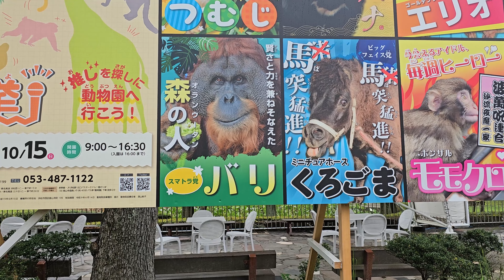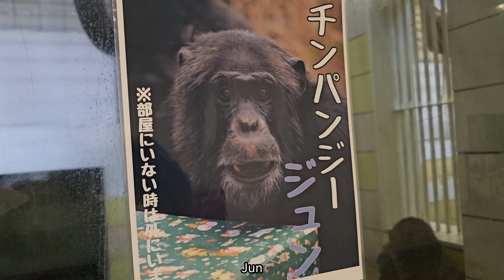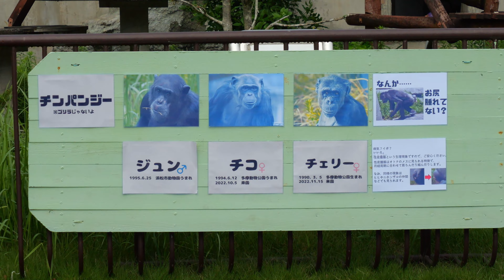チェリーの目の輝き（The sparkle in Cherry's eyes） 浜松市動物園 チンパンジー 202309